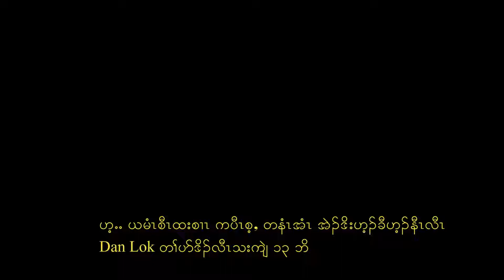13 Ego to avoid to be successful